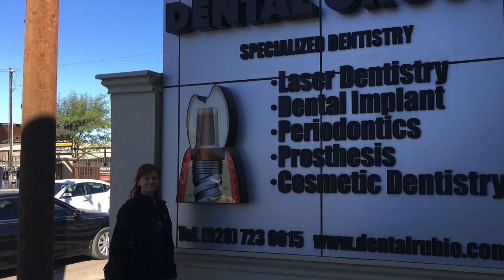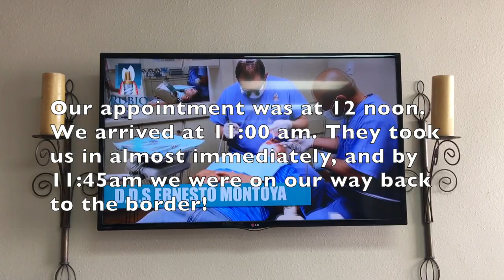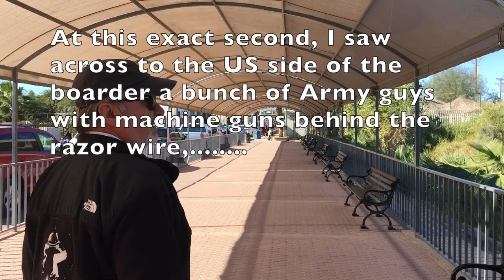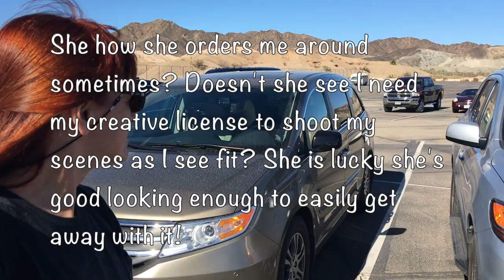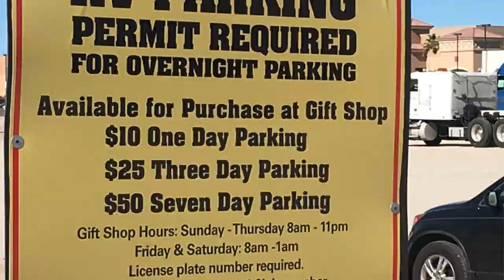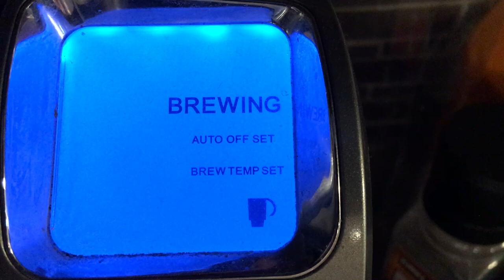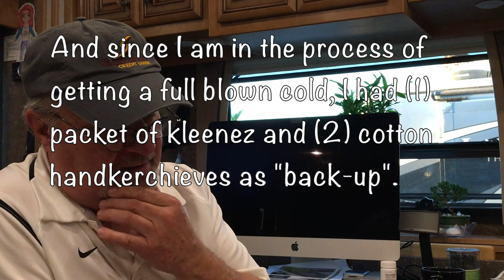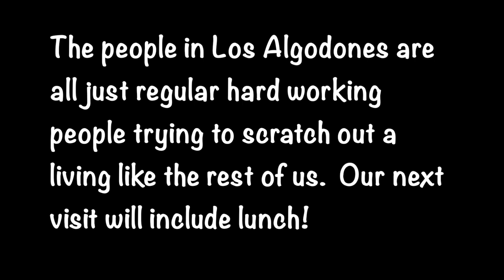RV LIVING-DENTAL VISIT-DR CARLOS RUBIO-LOS ALGODONES,MX-EP41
On 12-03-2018, Sue and I traveled across the US Border into Los Algodones, Mexico. Our mission was to go to a dental appointment Sue had with Dr. Carlos Rubio. It was for a consultation for an implant.

The place was a very up to date, clean and efficient operation.  Very professional staff.  Waiting room was LOADED with US & Canadian citizens that know good value and high quality care.

Almost the entire city of Yuma, and certainly all the snowbirds, travel across the border to get dental work that is every bit as professional and high quality as US dentists do, for 1/3rd the cost. Of course, you need to do your homework and pick out the right place!

We selected Dr. Rubio based on some RV Youtube vloggers we follow.  They had nothing but praise for the Rubio Dental Group, and so do we.

A group called Santi-Dental on line that will hook you up with whatever dental expertise you need in Los Algodones with their network of 30 dental groups, all with a 5 year guarantee on any work they do.

If you would like to see all the gear we love & use daily during our almost 3 years on the road and counting, go to our Amazon Store

Everything in the OJiM Amazon Store we personally own, use and recommend. No one has given us or provided any of these items.  The items that we have purchased, and regret owning or have failed, will never be in any of our Amazon Store.  They are in the garbage.